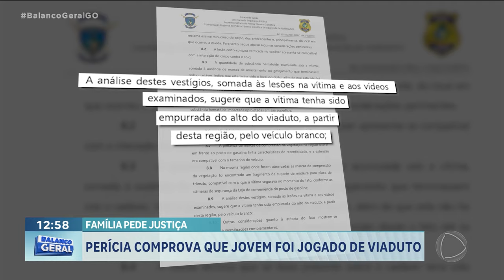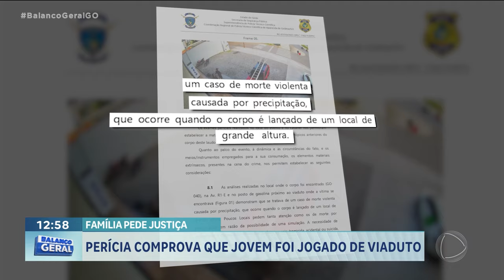JUSTIÇA MORTE VIADUTO FAMÍLIA PEDE JUSTIÇA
PERÍCIA COMPROVA QUE JOVEM FOI JOGADO DE VIADUTO. PERÍCIA COMPROVA QUE JOVEM FOI JOGADO DE CIMA DO VIADUTO DA GO 040, EM APARECIDA DE GOIÂNIA... O CRIME ACONTECEU A QUATRO MESES DEPOIS DE UMA BRIGA NUMA LOJA DE CONVENIÊNCIA... A FAMÍLIA DO RAPAZ COBRA JUSTIÇA.